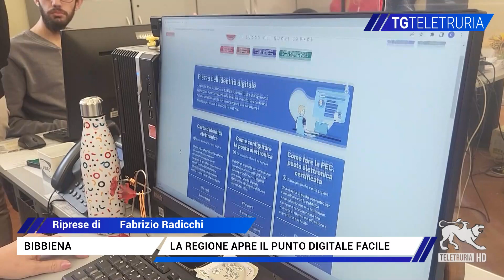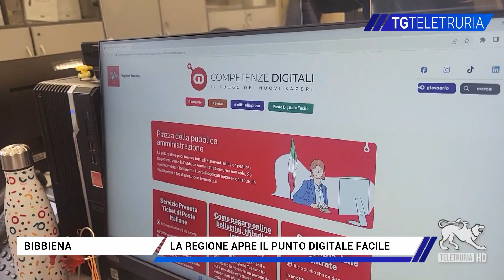La Regione apre il punto digitale facile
Anche in Casentino la Regione Toscana ha inaugurato uno dei nuovi punti digitali facile rivolti al cittadino importante quanto mai quando si tratta di aree territoriali marginali, il nuovo punto digitale è a Bibbiena nel Palazzo Comunale a Piano terra ed è a disposizione della popolazione con personale qualificato in grado di formare anche i fruitori. Per il Comune di Bibbiena è anche un modo di avvicinare tra loro le generazioni e incrementare i servizi.